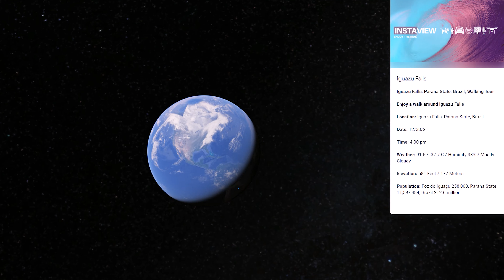Iguazu Falls 🇧🇷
Enjoy a wonderful walking tour in Iguazu Falls National Park.  This video contains a close-up look at Iguazu Falls.  If you would like to watch the extended version that includes the trail leading up to Iguazu falls please watch this video

Iguacu National Park is located on the border of Argentina and Brazil and serves as the protected area for Iguassu Falls on the Brazil side of the falls. The national park encompasses an area of 660 square miles (1,700 sq km).

The trail along the canyon and falls, lookouts, and immediate rainforest along Iguassu Falls account for less than 1% of the Iguacu National Park protected area. This is the only area explored by visitors to Iguassu Falls.

Iguassu Falls is protected on the Argentina side by Iguazu National Park and collectively serves as the world’s largest waterfall system. There are 275 separate drops throughout the 1.7 miles (2.7 km) of falls.

The tallest point of the falls occurs at Devil’s Throat which stands at 269 feet (82 m) and is also the head of the shared border canyon. The falls range from the height at Devil’s Throat down to the shortest falls at 197 feet (60 m).

Iguacu National Park and the Iguassu Falls area are home to the giant otter and the giant anteater which are both endangered. Some of the other hoped-for wildlife sightings include jaguar, jaguarundi, ocelot, tapir, and toucans. Most visitors are fortunate to see the coati and an abundance of butterflies.

From the Brazilian side only, visitors can leverage a helicopter tour for one of the most stunning views of the falls from an aerial point of view. Additionally, there is a rappelling rope that drops straight down from an extended medal platform. This allows you to hang in the air and have a face-to-face view across the canyon toward the Argentina side of the falls.

The simplest way to experience the falls is to take the pathed trail along the canyon wall on the Brazilian side providing comprehensive views of the falls which occur on the Argentine side. There are lookouts along the way as well as a metal walkway out across the river that delivers up close and wet views of the falls.